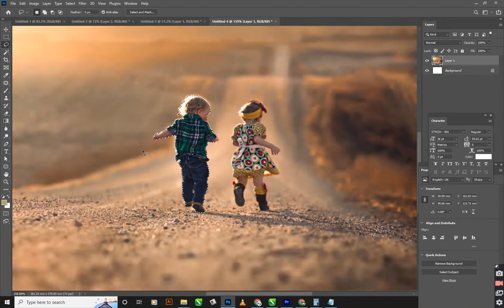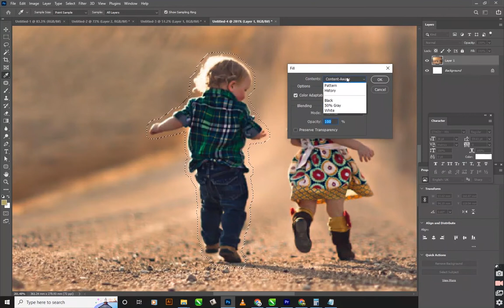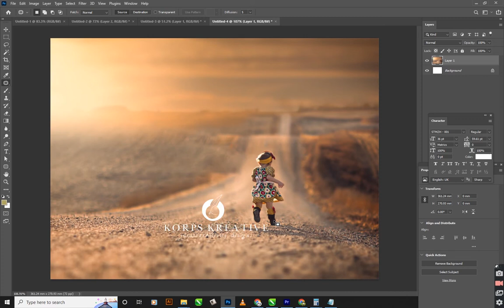HOW DO REMOVE UNNECESSARY IMAGE TAMIL | KORPSKREATIVE